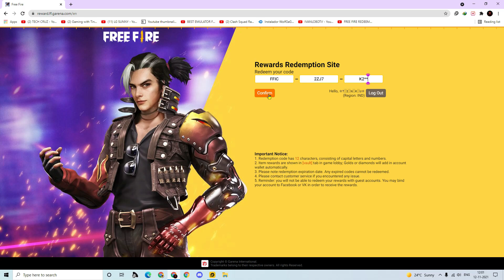TODAY COBRA MP40 REDEEM CODE| 12 NOVEMBER COBRA MP40 FREE FIRE CREATORS CLASH REDEEM USE KAISE KAREN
Cover Topic :-
1) free fire redeem code today
2) free fire redeem code 2021
3) free fire redeem code daily update
4) free fire redeem code today new
5) free fire redeem code site
6) free fire redeem code generator
7) free fire redeem code rewards

FREE FIRE REDEEM CODE FOR TODAY NOVEMBER 12
FF REWARDS REDEEM CODE
FF REDEEM CODE TODAY 12 NOVEMBER
ff
12November
ff reward
Redeem
Indian Region
Free fire November 2021 Redeem Codes
clash creators redeem code free fire
free fire redeem code cobra mp40 redeem code